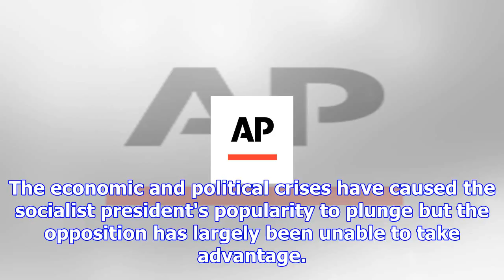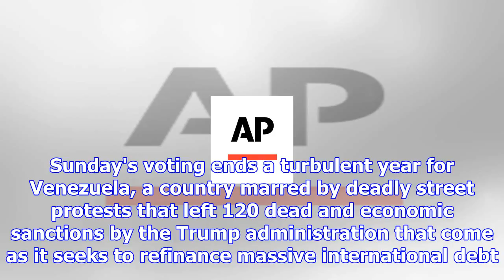Venezuela's mayoral elections reveals opposition turmoil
In this Thursday, Dec. 7, 2017 photo, supporters of mayoral opposition candidate Yon Goicoechea show...